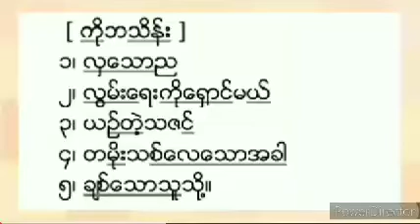ကိုဘသိန်း ရေဒီယိုသီချင်း (စီးရီး)